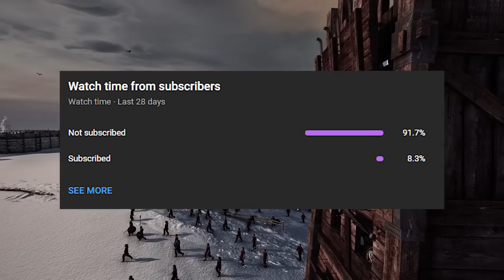SAVING England AGAINST ALL ODDS in Total War Attila Age of Vikings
Are you ready to become a Viking? Join the Vikingard x Vikings Crossover Event for Vikingard's 1st Anniversary, experience the Return of Ragnar, and get Bjorn Ironside for free! Don't miss out on this epic event, so start your journey right here!

THIS IS IT! This is the TRUE battle for Britain, when we fight for the independence of Britannia itself, the greatness of Wessex and, God willing, the rise of the Kingdom of England. This is Age of Vikings, an overhaul mod for Age of Charlemagne, the last and best expansion for Total War: Attila. This campaign is fricking awesome so far, and I love how even though we're just playing in Britain as of yet, this feels like a full campaign on its own.

This Wessex campaign is my third Total War narrative campaign thus far, and I have to say, this video series is some of the most fun I've ever had on this channel. I truly hope you love watching these videos as much as I do making them, as they take a lot of time and effort to make.

Consider supporting me with a Super Thanks! :D